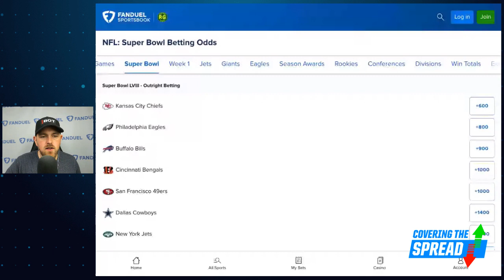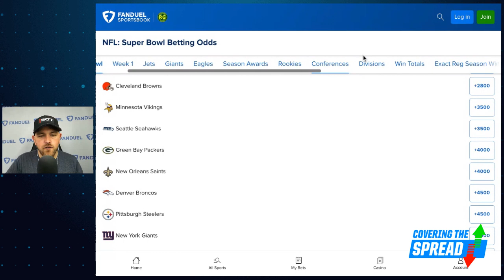EARLY NFL Super Bowl LVIII Betting Value Breakdown | Covering The Spread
With the NBA and NHL crowning champions this week, now's a fun time to check out the futures market for Super Bowl LVIII in the NFL. Which teams are the best values at FanDuel Sportsbook to hoist the Lombardi Trophy? numberFire's Jim Sannes digs into his model, outlining key teams that rank highly in his power rankings and discussing whether they grade out as values to win next year's championship.

0:00 INTRO
3:55 SUPER BOWL ODDS
16:10 PLAYOFF ODDS